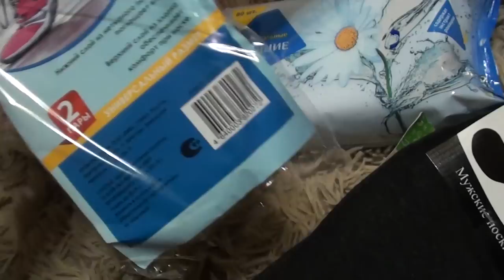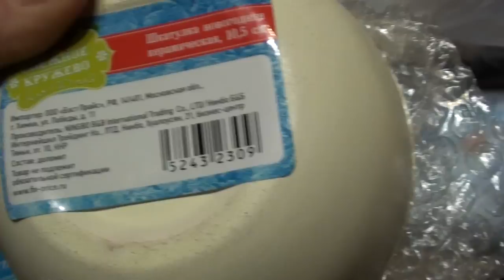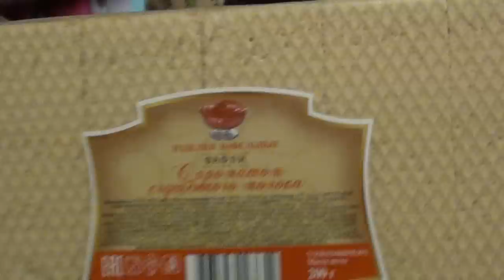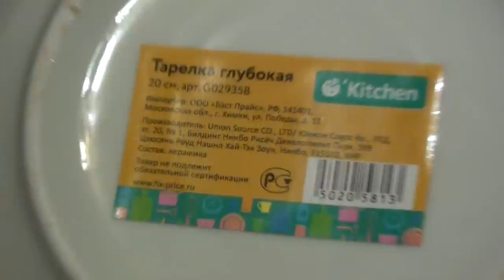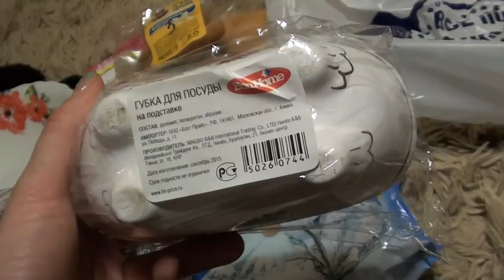Покупки в Fix Price , всё по 47 рублей. Murz Murzovi4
ОБЗОр на покупки в Fix Price , всё по 47 рублей. Murz Murzovi4